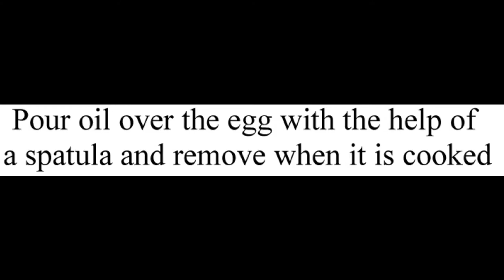Fried egg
If you don't know how to fry an egg, this is the recipe you were looking for, because today you are going to learn how to do it.

Although it is simple to do, you have to be a little careful because oil can splash on you.

To cook a fried egg you will need:

- 1 egg

- Oil

To cook a fried egg you must follow this steps:

- Heat the oil in a frying pan.

- Crack the egg and pour it over the oil when it is hot.

- Pour oil over the egg with the help of a spatula.

- Remove the egg with the spatula when it is cooked and drain the oil.